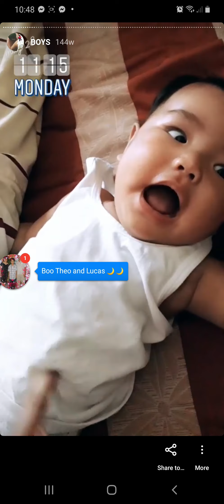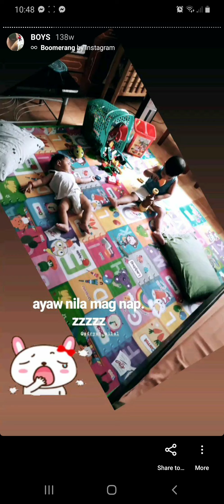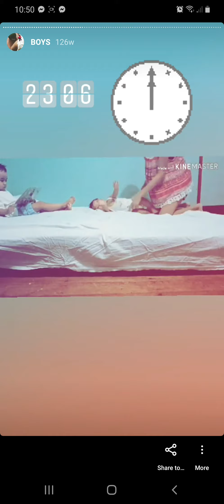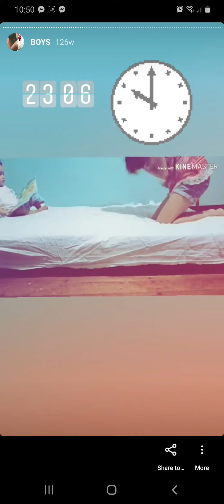theo and lucas insta stories (2018-2019)